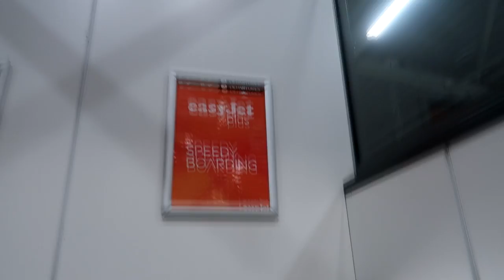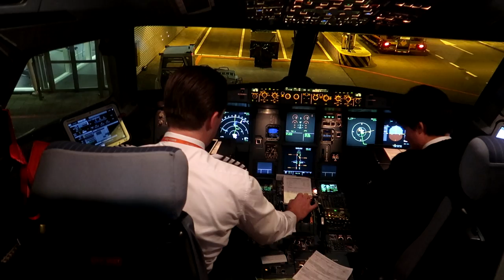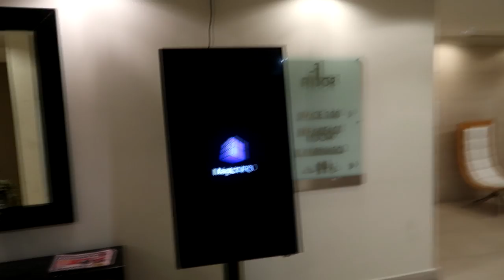IK BEN IN ITALIE MET TONY JUNIOR - QUCEE VLOG #194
verder maakt hij hier en daar een rapnummer of een parodie.: